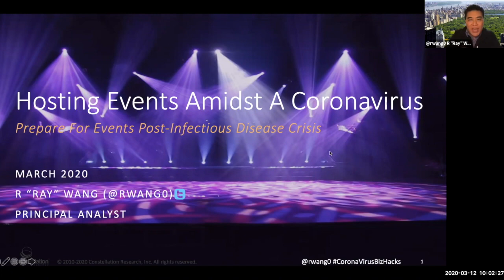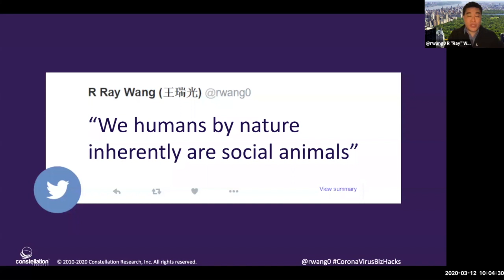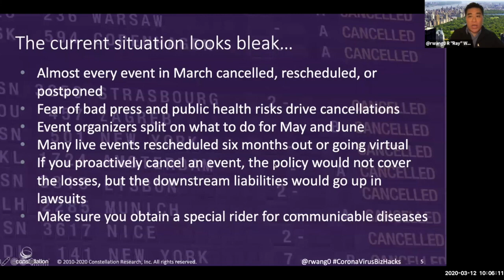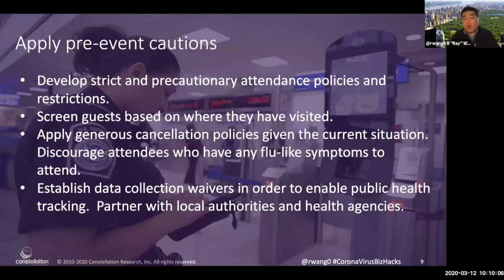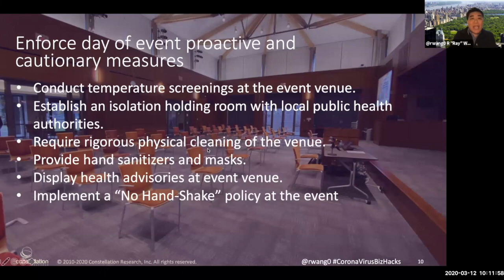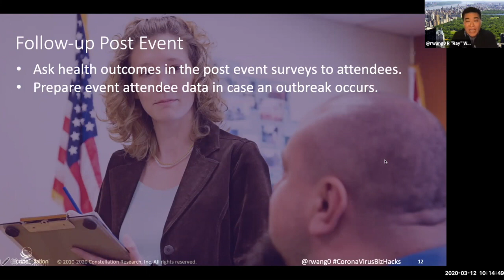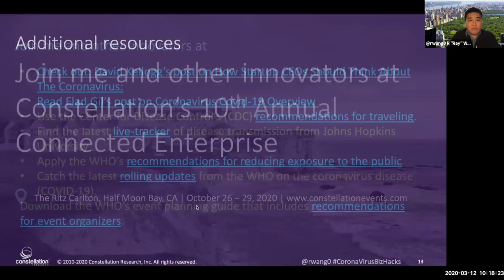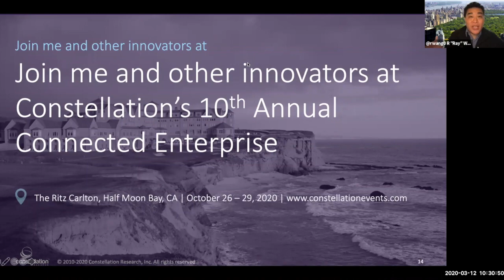Hosting Events Amidst A Coronavirus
Get best practice tips on how to mitigate transmission, reduce risk and exposure, and keep your live event. Learn best practices and apply public health principles from the WHO, CDD, and Johns Hopkins Public Health.

Hosted by R “Ray” Wang